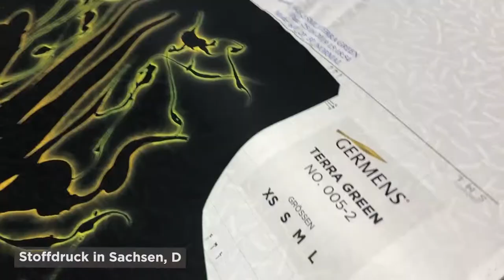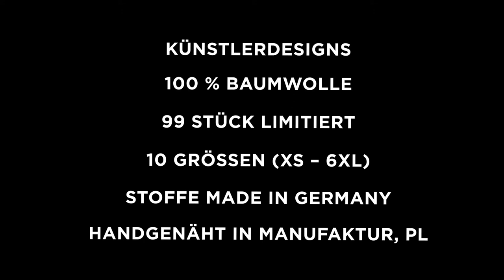GERMENS Hemd HEXAGON ONYX (033-7) /// Künstler: René König, Chemnitz /// Limitierung: 99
Das kurze Video zeigt das GERMENS® Langarmhemd HEXAGON ONYX. Das auf 99 Stück limitierte Künstlerhemd wurde vom Künstler René König, Chemnitz, Deutschland, gestaltet.